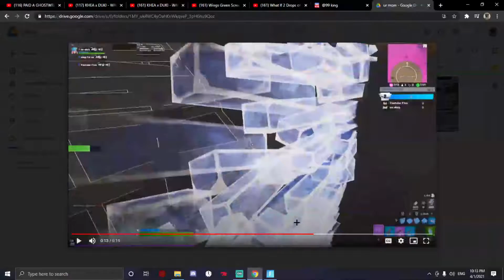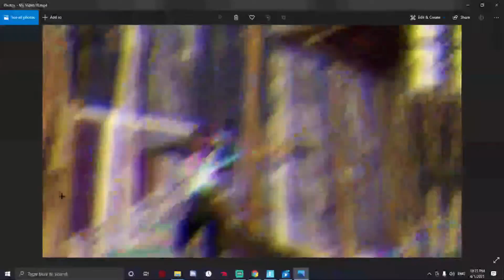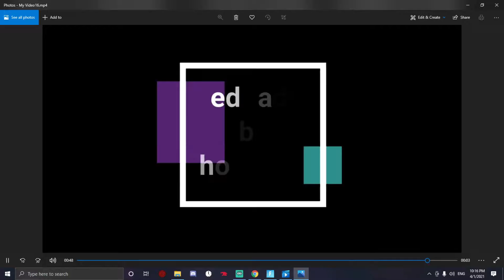So i paid my 8 YEAR old cousin to make me a fortnite montage...